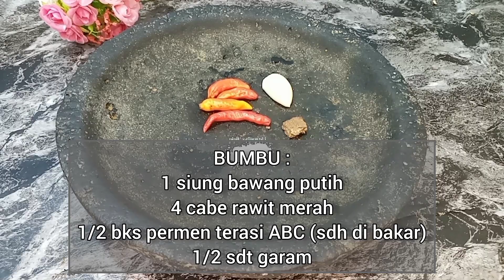PETIS KANGKUNG KHAS SEMARANG || SAMBELNYA ENAK BIKIN NAGIH ‼️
BAHAN :
1 ikat kangkung
2 sdm petis udang
1 bawang putih
1/2 sdt garam
1/2 jeruk limau/jeruk purut
4 cabe rawit merah (sesuai selera)
1/2 bungkus trasi ABC yg sdh di bakar
1/2 butir gula jawa
sedikit air matang
NOTE : 1 ikat kangkung bisa jadi beberapa porsi

Terima kasih teman2 semua yang sudah menonton video ini.

Semoga teman2 semua di beri kesehatan dan rizki yang melimpah ruah dan barokah. Aamiiin